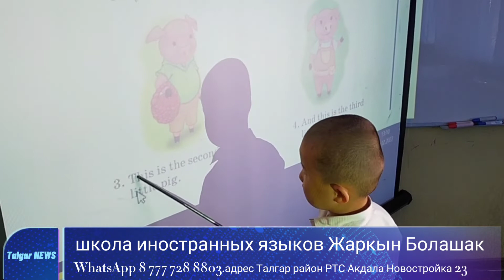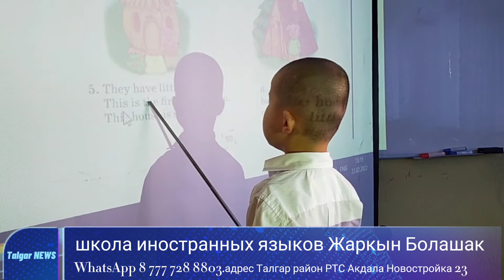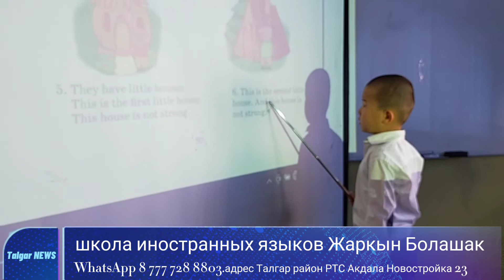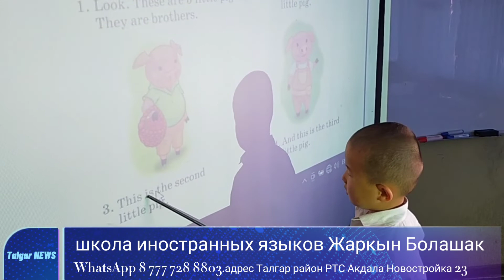English lesson with Azizbek.